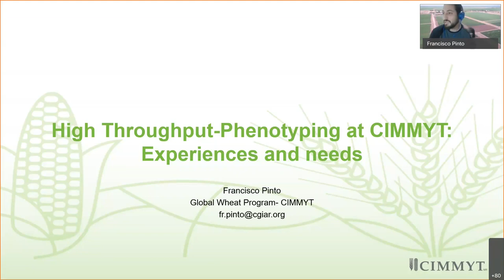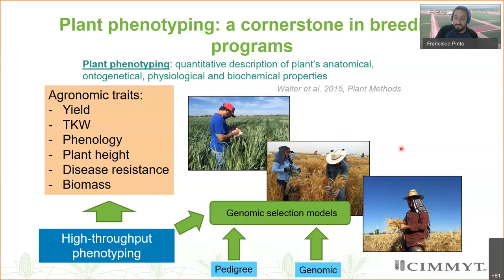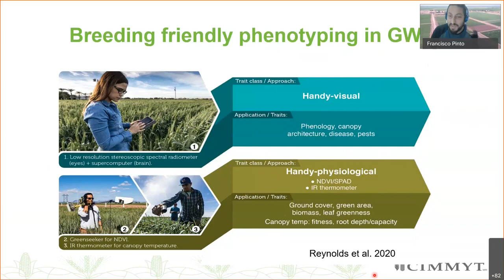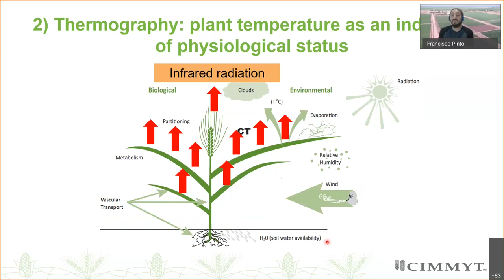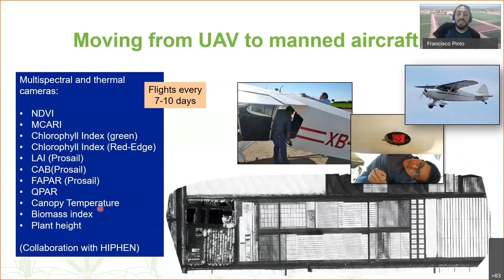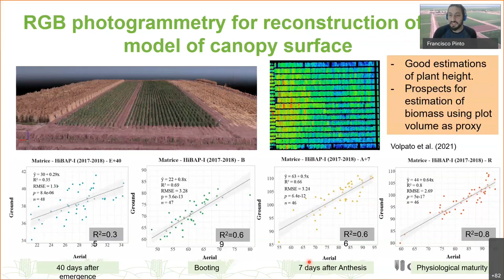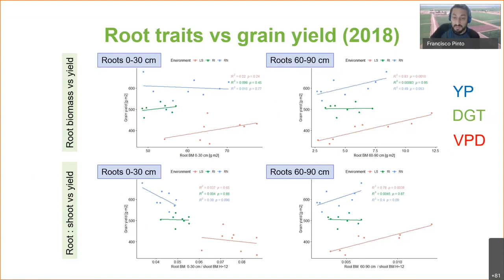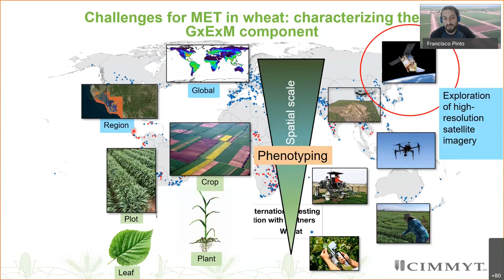Dr. Francisco Pinto - 2021 R. F. Baker Plant Breeding Symposium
Iowa State University - 2021 R. F. Baker Plant Breeding Symposium